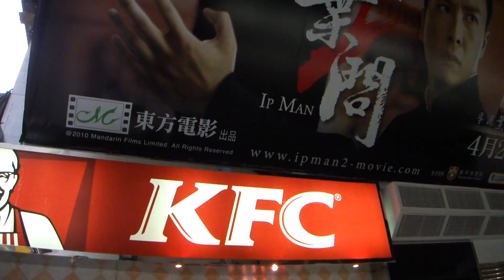'10 May 旺角・百老匯戯院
奥に近日上映の「打擂台」のADが。